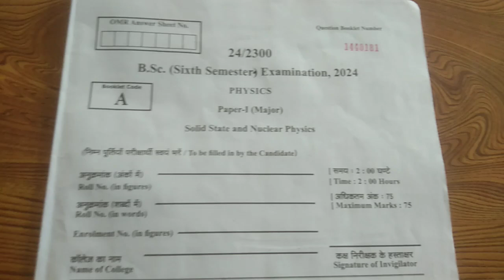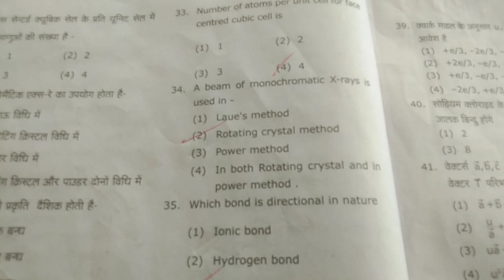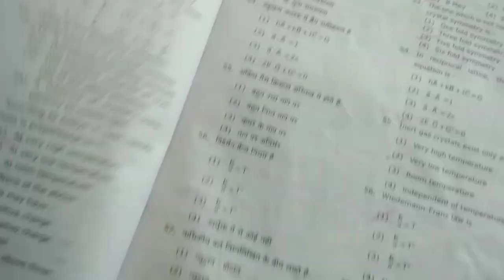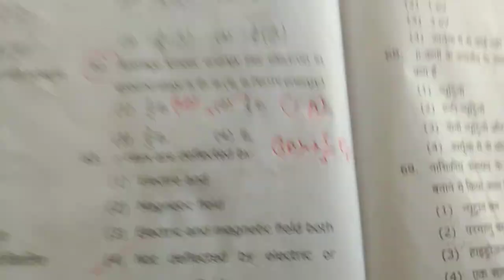Solid state & Nuclear Physics Mgkvp Anskey of 6th Sem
Anskey of Mgkvp MCQ exam 6th Sem Solid state and nuclear physics